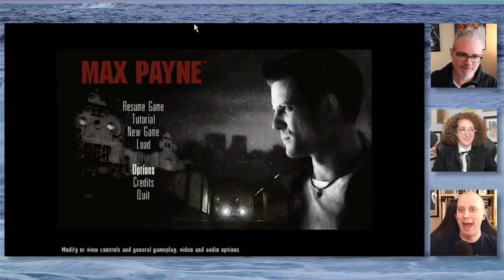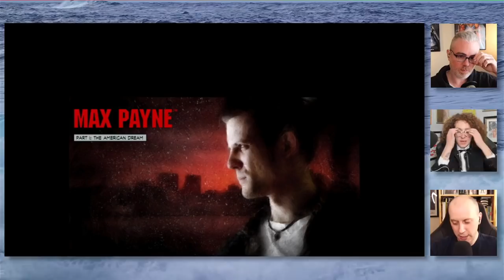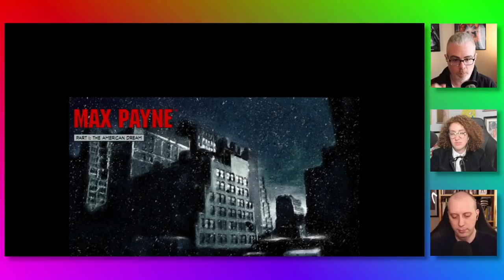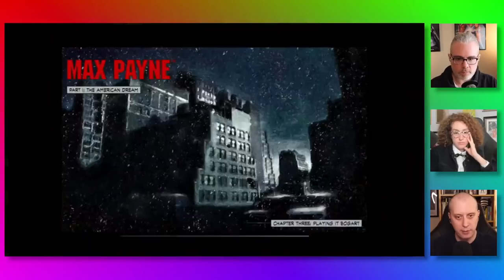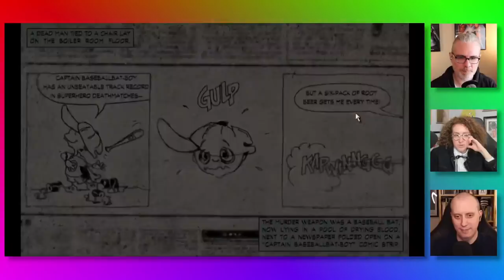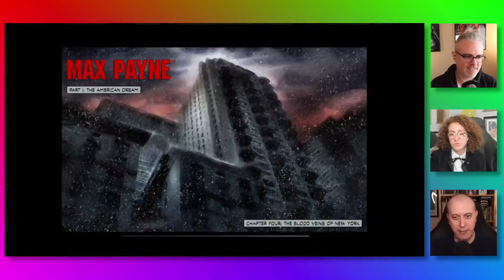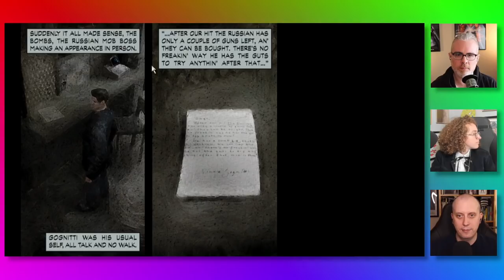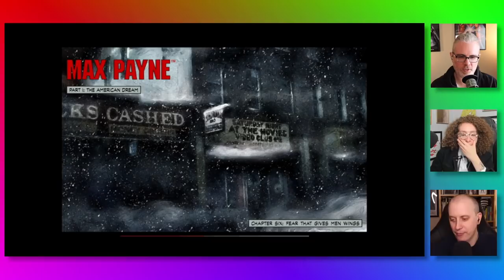Maximum Payne With Abby Russell!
Word came down that Remedy is going to remake Max Payne, so what better time to... play some Max Payne?